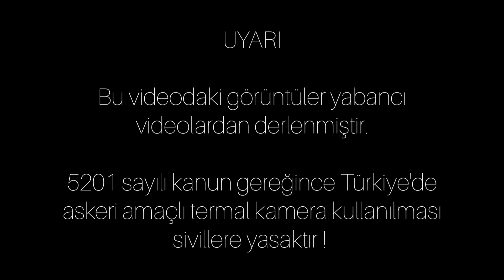TERMAL DOMUZ AVI TOP 10 - THERMAL WILD BOAR HUNTING TOP 10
UYARI !
BU VİDEODAKİ GÖRÜNTÜLERİN HEPSİ YURT DIŞI VİDEOLARDAN DERLENMİŞTİR. 5201 SAYILI KANUN GEREĞİNCE ÜLKEMİZDE ASKERİ AMAÇLI TERMAL KAMERA KULLANIMI DENETİME TABİDİR.

WARNING !

THIS VIDEO IS A FOOTAGE OF THERMAL HUNTS FROM USA AND EUROPE. IT IS ILLEGAL TO USE THERMAL IN TURKEY .

EN İYİ DOMUZ AVI VİDEOLARI , BEST WILD BOAR HUNTING VIDEOS, Meilleures vidéos de chasse au sanglier, 최고의 야생 멧돼지 사냥 동영상, MEJORES VIDEOS DE CAZA DE JABALÍES,Unfiltered nature  King lion vs wild boar , Fighting to Survive Wild Nature, Wildlife Animal, animal Kingdom, battle of survival, nature, wild life, wild nature, documentary, survive, I MIGLIORI VIDEO DI CACCIA AL CINGHIALE, OS MELHORES VÍDEOS DE CAÇA DE PORCO SELVAGEM, BEST WILD BOAR JAGDVIDEOS, ΚΑΛΥΤΕΡΗ ΒΙΝΤΕΟ ΚΥΝΗΓΙΟΥ, ЛУЧШАЯ ОХОТА НА ДИКОГО ХРАМА , أفضل صيد الخنزير البري   ,  ΚΑΛΛΙΕΡΓΕΙΑ ΑΓΑΠΗΣ ΑΓΑΠΗΣ ΑΓΑΠΗΣ , NAJBOLJI LJUBAV NA SVIJETU, MELHOR CAÇA SELVAGEM , HUNTING BOAR LIAR TERBAIK, perburuan babi hutan terbaik, VIDEO SĂN TRAI TRÒ CHƠI TỐT NHẤT
domuz avı 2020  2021, wild boar hunting 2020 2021 wild pig hunting, pig, wild pig, hog hunting, AZILI DOMUZ AVI 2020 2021 ,  wild hog hunting, New hunting, Yaban Domuzu Peşinde Nefes Nefese / Panting while chasing the wild boar, ekip işi , AMANSIZ TAKİP / UNLIMITED TRACKING WILD BOAR HUNTING, NEW inanılmaz yaban domuzu avları, yaban domuzu avları derleme, İnanılmaz avcılık öldür atışları